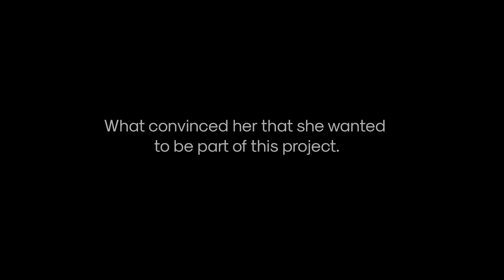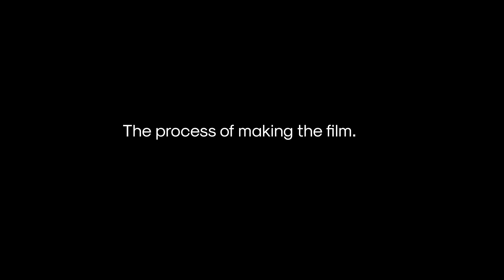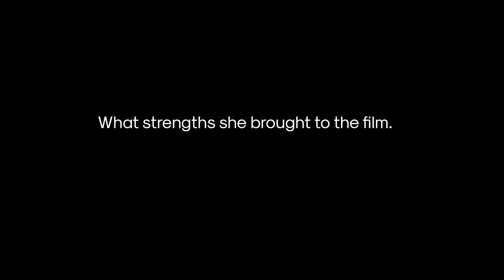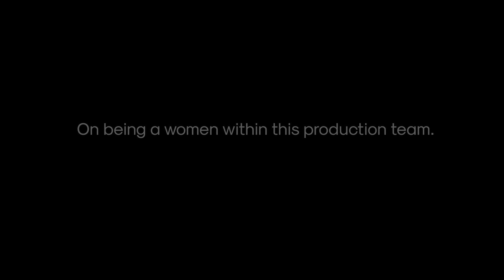Interview with My Octopus Teacher Director, Pippa Ehrlich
An interview with Pippa Ehrlich, the director of My Octopus Teacher! Learn about her connection the kelp forest, how she started working with Craig Foster to make My Octopus Teacher, what the process involved and some of the crazier stories along the way!